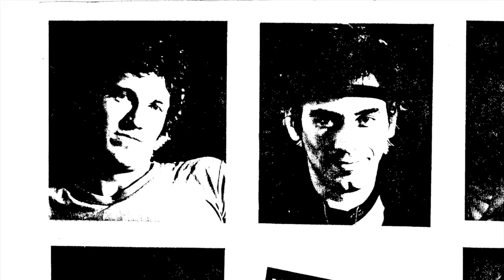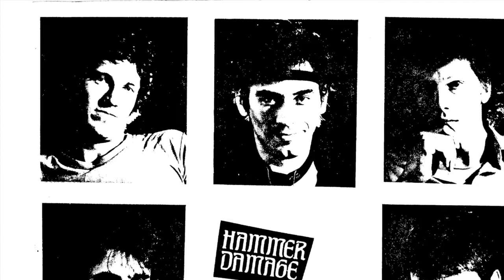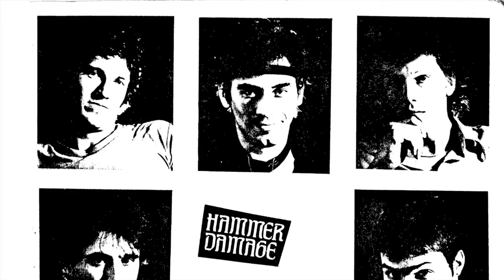Hammer Damage "Goodnight" Suma Recording Painesville Ohio 1980